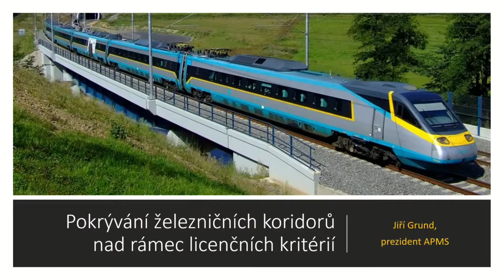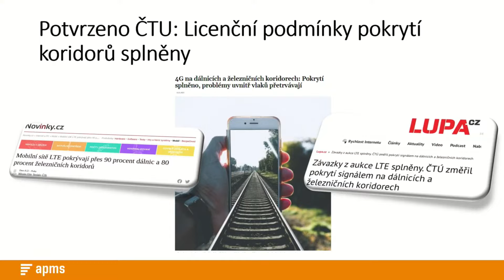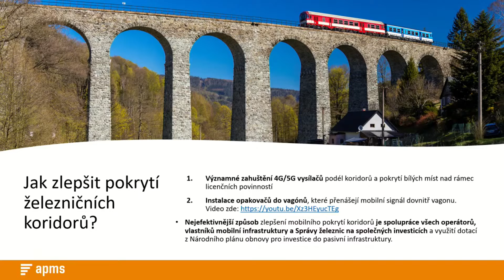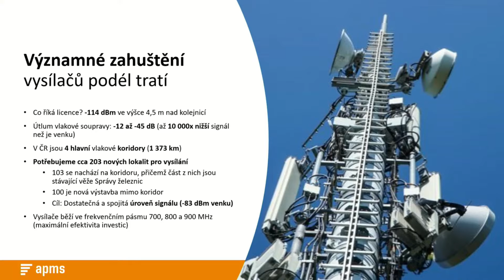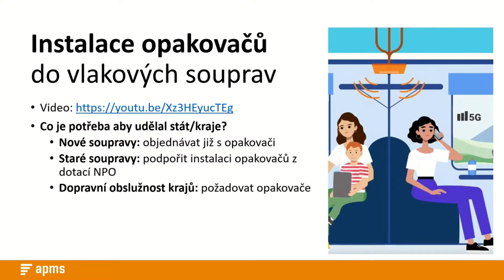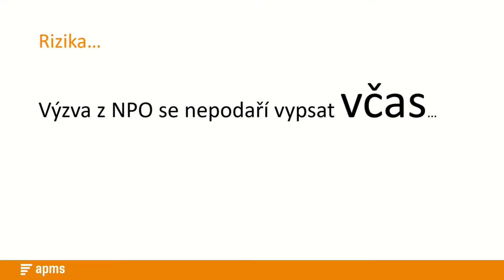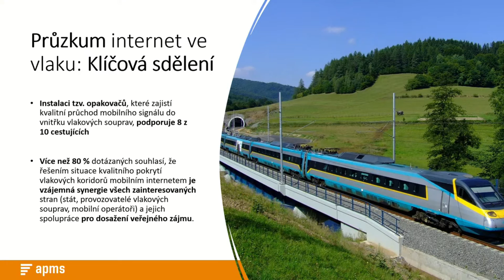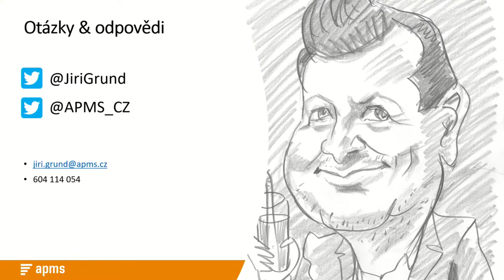KKTS Olomouc 2022: Jiří Grund, APMS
Přednáška: Pokrývání železničních koridorů mobilním signálem nad rámec licenčních kritérií

Podaří se nám ve 21. století dostat kvalitní mobilní signál dovnitř vlakové soupravy? Technické řešení je jednoduché. Stačí, aby dopravci vybavili své soupravy tzv. opakovači signálu (zajistí průnik signálu z venku dovnitř) a současně aby mobilní operátoři, ve spolupráci se Správou železnic, zahustili síť mobilních vysílačů podél železničních koridorů. Základní otázkou zůstává, kdo to zaplatí…